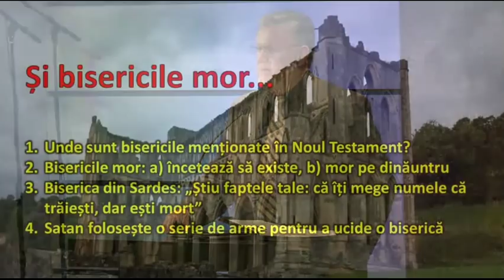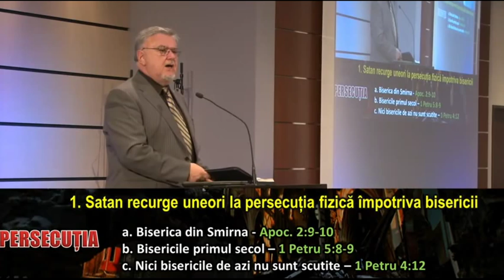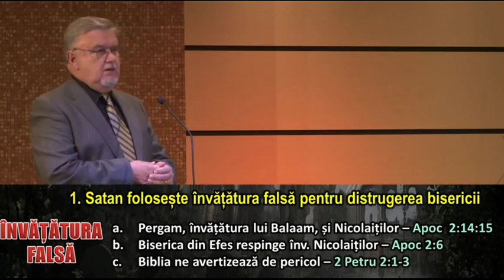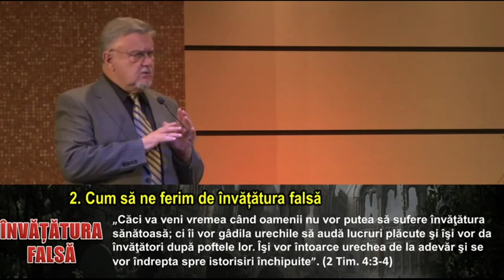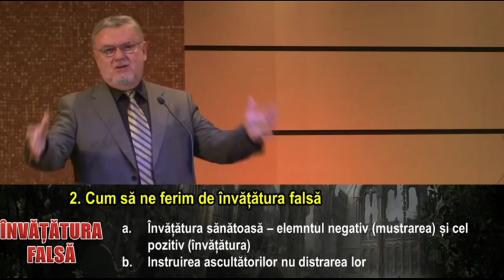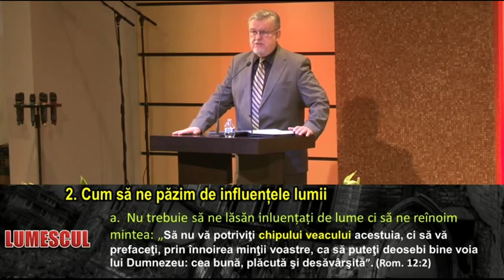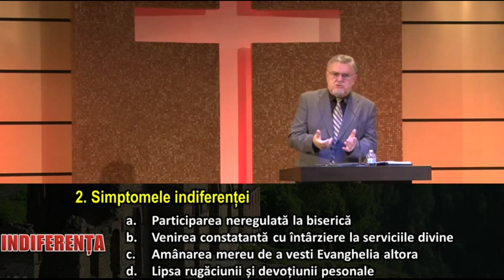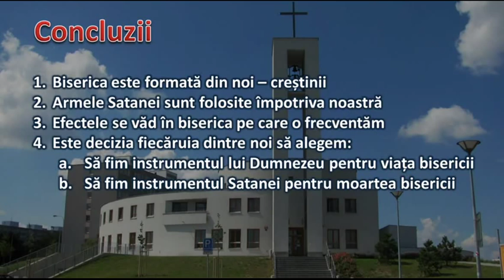Petru Lascau - De ce moare o biserica? (30 Martie, 2014)